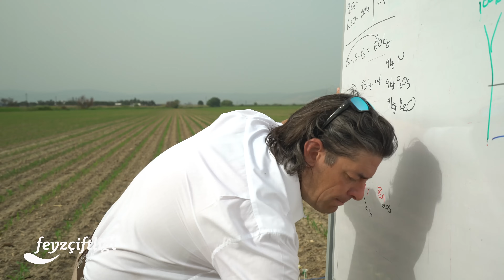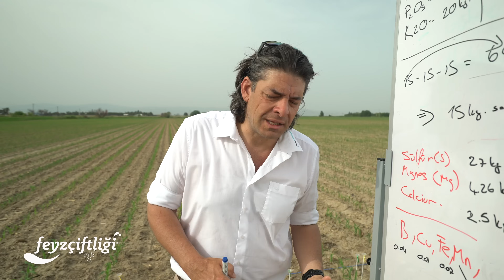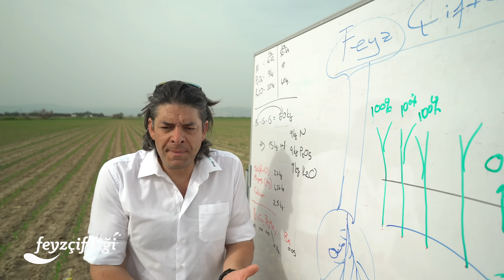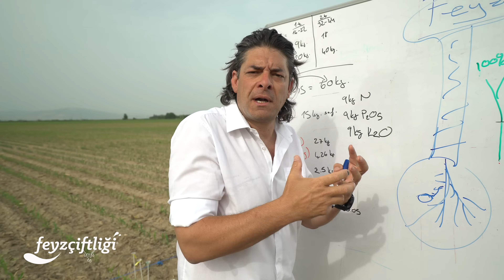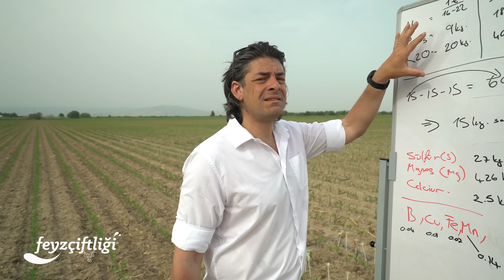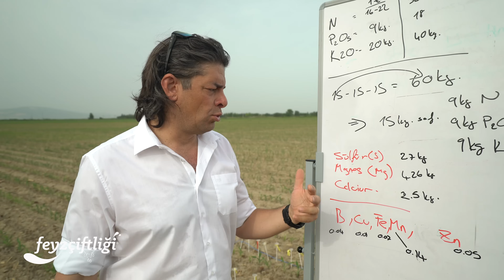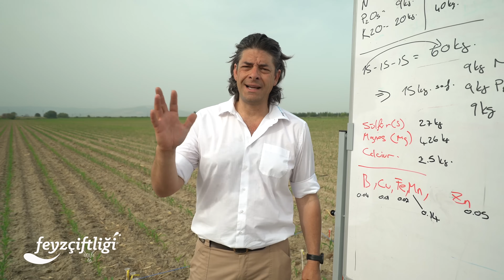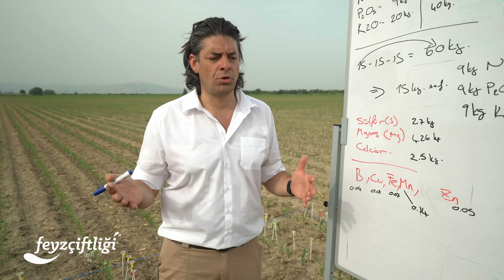Mısır üretiminde yüksek verimin sırrı 3. bölüm gübreleme nasıl yapılmalı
Mısırda gübreleme nasıl olmalı